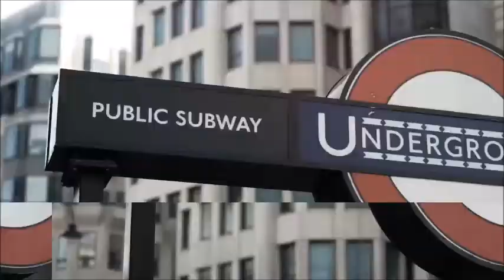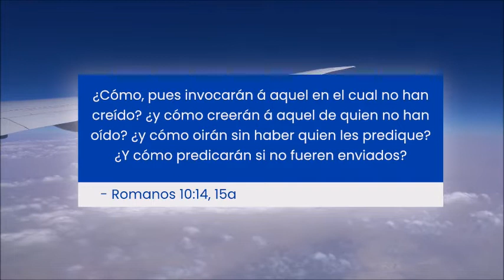Alrededor del Mundo Misiones Mundiales 2022 Intro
Supervisor General Obispo Oscar Pimentel
197 Tillie Road
Cleveland, Tennessee, 37312